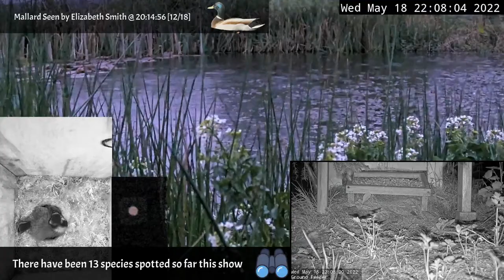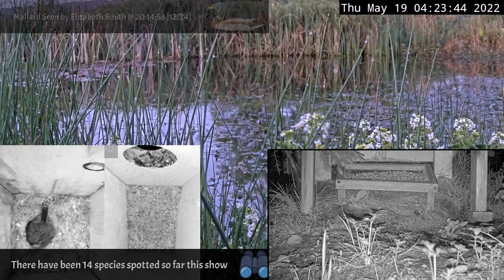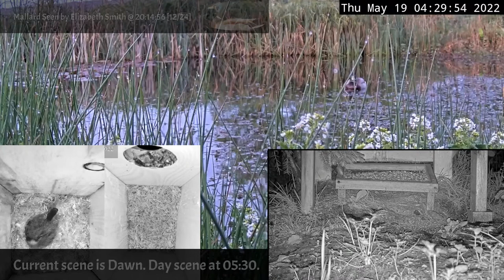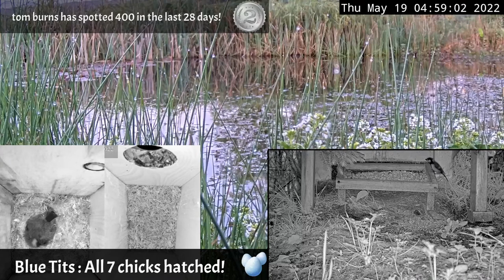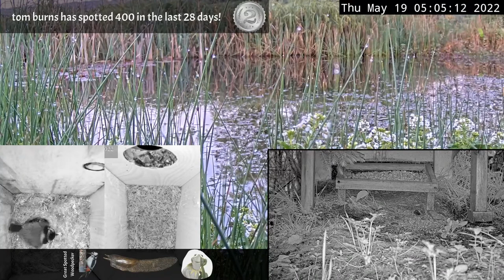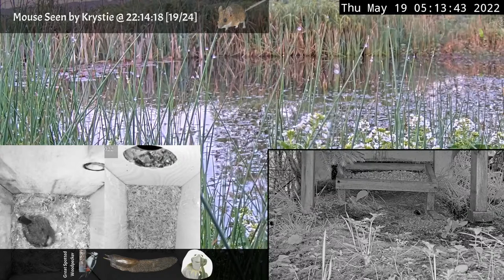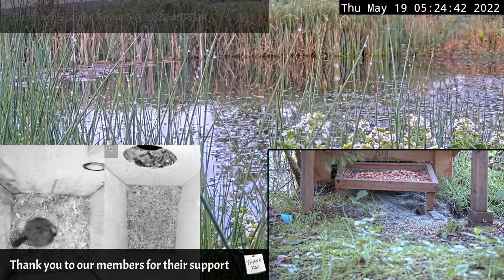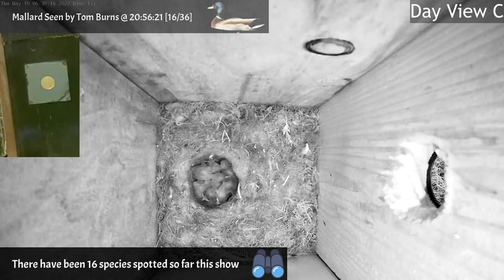Night Stream May 18th 2022 | Bird Feeders, Wildlife Cameras Scotland UK from SWG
Welcome to Scottish Wildlife Garden live stream located in Argyll, Scotland. I have a busy bird feeder camera, wildlife cameras and nest box cameras. 13 cameras in total and I will try to bring you the best of the action here.

There have been 41 spots of 16 species by 5 spotters.

00:05:17 Blue Tit by Annie G @ 19;04
00:05:30 Great Tit by Annie G @ 19;04
00:20:10 Redpoll by Annie G @ 19;18
00:22:28 Robin by Annie G @ 19;21
00:22:41 Chaffinch by Annie G @ 19;21
00:22:57 Siskin by Annie G @ 19;21
00:26:11 Cole Tit by Annie G @ 19;24
00:28:09 Blackbird by Annie G @ 19;26
00:34:23 Mallard by Annie G @ 19;33
00:35:40 Mouse by Annie G +1 @ 19;34
00:54:21 Vole by Elizabeth S +1 @ 19;53
01:15:02 Mallard by Elizabeth S @ 20;13
01:29:50 Redpoll by Annie G @ 20;28
01:33:07 Robin by Elizabeth S @ 20;31
01:51:11 Greater Spotted Woodpecker by Tom Burns @ 20;49
01:56:27 Mallard by Tom Burns +1 @ 20;55
02:40:28 Blue Tit by Krystie @ 21;39
03:14:24 Mouse by Krystie +1 @ 22;13
03:16:25 Blue Tit by Krystie @ 22;15
03:27:33 Vole by Krystie @ 22;26
04:28:20 Frog by Krystie @ 23;27
04:49:38 Mouse by Krystie +1 @ 23;48
10:53:48 Blackbird by Tom Burns @ 05;52
10:54:50 Blue Tit by Tom Burns @ 05;53
10:55:01 Chaffinch by Tom Burns @ 05;53
10:55:19 Siskin by Tom Burns @ 05;54
10:57:20 Cole Tit by Tom Burns @ 05;56
11:05:04 Wood Pigeon by Tom Burns @ 06;03
11:05:17 Goldfinch by Tom Burns @ 06;04
11:07:30 Greater Spotted Woodpecker by Tom Burns @ 06;06
11:12:54 Vole by Tom Burns @ 06;11
11:18:57 Greater Spotted Woodpecker by Tom Burns @ 06;17
11:22:38 Redpoll by Tom Burns @ 06;21

🔭 Spotting - You can spot Birds and Wildlife with the command !spot and they will appear on the screen during the current Live Stream for others to see. Example: !spot pheasant If you see it on screen live you don’t need a time stamp, if it was in the past then put the time after an @ symbol. Example: !spot pheasant @14:35 You can also use !hear if you hear a bird.

🐭 Spot Stats - Member only feature. Members can use the !wildlife to ask what the spot stats are for a particular bird or mammal. Example:!wildlife Robin

🕖 12hr live streams - I run a daytime live stream from 07:00 to 19:00 and a night time live stream from 19:00 to 07:00 GMT.

We get a small variety on mammals too, mostly voles, mice, sometimes Hedgehogs, Pine Martens, Badgers and Weasels.

🍽 Donations are very much appreciated to help maintain the live stream and feed the wildlife.

🐣 I have 4 nest box cameras too that will feature if I get residents moving in.